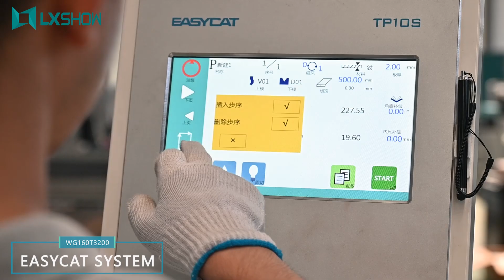[LXSHOW LASER] High efficiency bending machine WG160T3200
bending machine